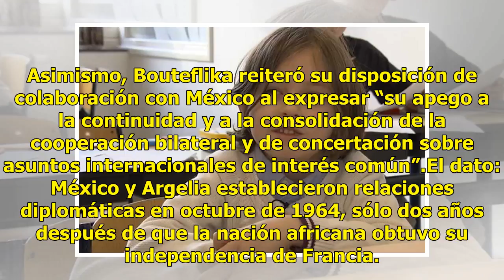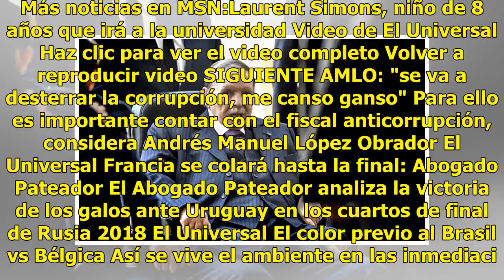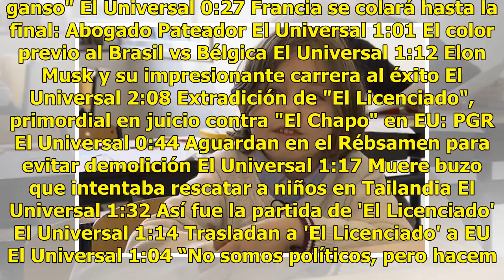Presidente de Argelia envía carta de felicitación a AMLO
El presidente de Argelia, Abdelaziz Bouteflika, felicitó al virtual presidente electo, Andrés Manuel López Obrador, y le deseó éxito pleno durante su administración al frente del "pueblo mexicano amigo".La Embajada de Argelia en México informó en un comunicado que Bouteflika envió este viernes una c...